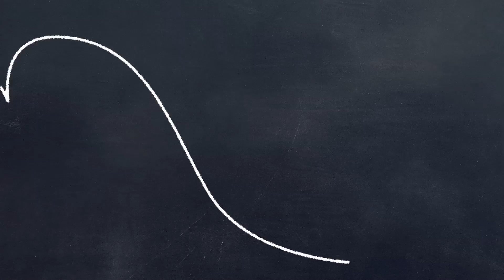BeanTown LockDown at Strand Theatre Episode II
BeanTown LockDown was created by Boston's premier Locking group to get the message out on the streets. The message is, „Let's bring on the revolution of Locking and Creativity to Boston and beyond!“

“ VAUDVILLE FUNK”